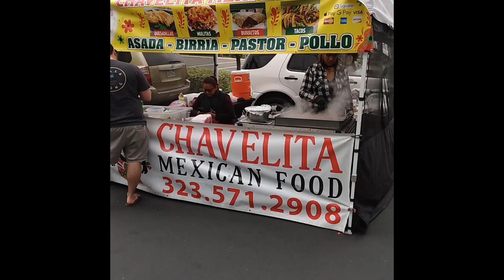tacos chavelita LaMirada Farmers Market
taco fast review and showing Chavelita Mexican Food is back at La Mirada Farmers Market; the regular event is every Saturday, in front of the La Mirada Library.